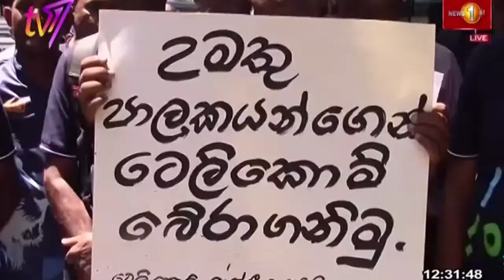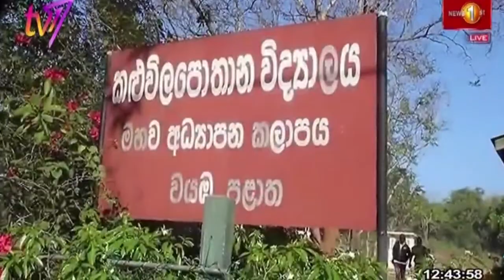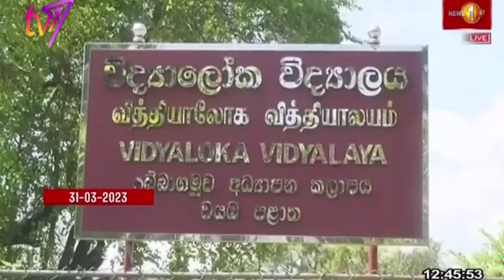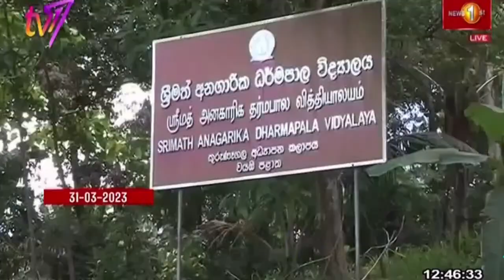News 1st: Lunch Time English News | (03/04/2023)